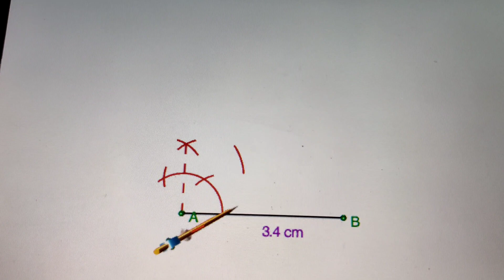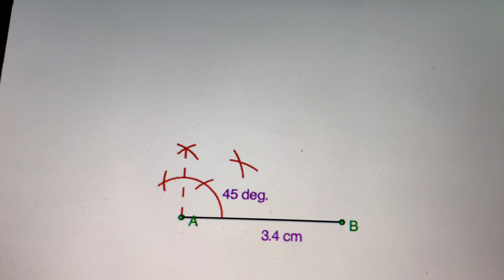Revision worksheet for class 9 maths | Term II exams - 2022 | Important questions of each chapter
@Maths Cluster
Revision worksheet with answers
Class 9 maths CBSE board
Term II Exams 2022
Important questions of each chapter of class 9 maths syllabus
Case based questions